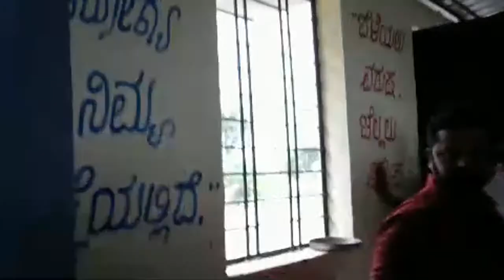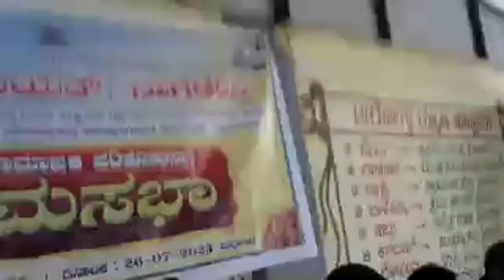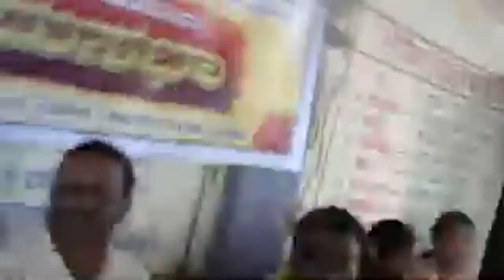Nagadadinni GP Special Social Audit Gram Sabha Devadurg Taluk 26/07/2023